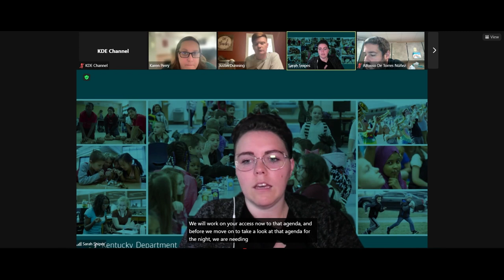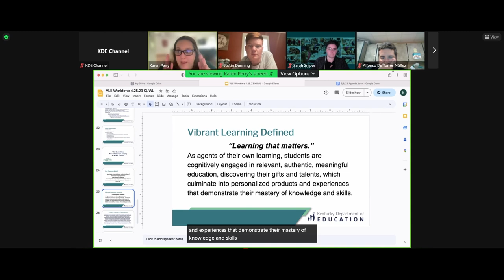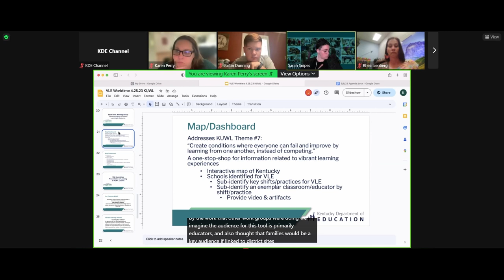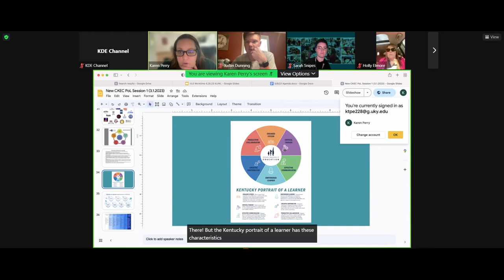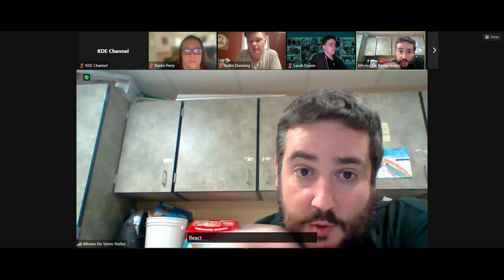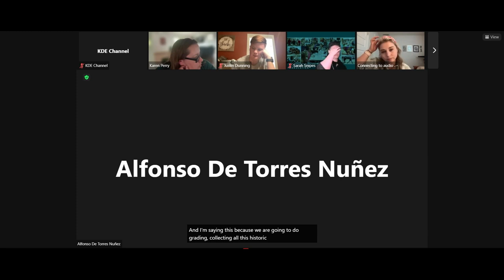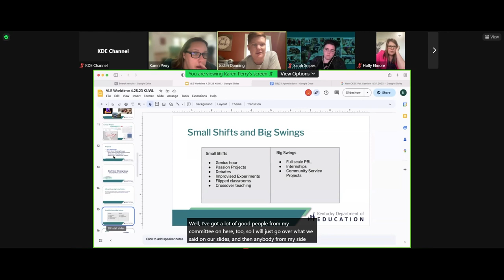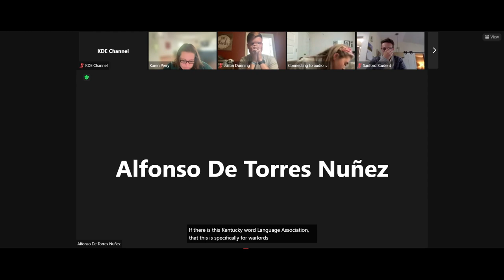Vibrant Learning Experiences, Standing Committee - May 2023